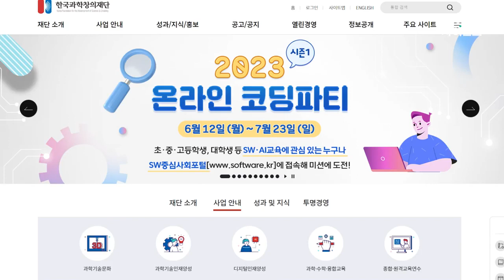온라인 코딩파티 참여 기관 2차 모집…오는 10∼24일 / YTN 사이언스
한국과학창의재단이 소프트웨어 교육 프로그램을 전국 학교에 무료로 배포하는 '온라인 코딩파티 프로그램'에 참여할 기업을 2차로 모집합니다.

코딩파티는 우수한 소프트웨어와 인공지능 교육 프로그램을 널리 쓰이도록 해 관련 교육을 확산하고, 기업 홍보 효과도 거두는 프로그램입니다.

공모 기간은 오는 10일부터 24일까지이며, 적합한 콘텐츠를 보유한 기관이면 참가할 수 있고, 선정된 기관엔 500만 원의 운영비가 지원됩니다.